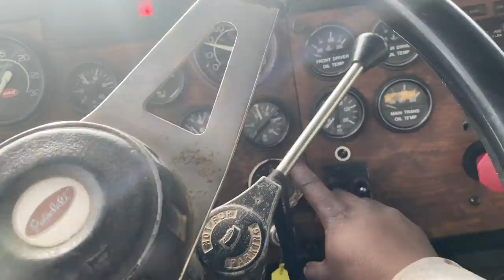Life with fred mini vlog 001 (broke down AGAIN)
Life with fred mini vlog (broke down AGAIN)

LifeWithFred

Please

Gear I use:

Camera: Canon EOS Rebel SL3 Digital SLR Camera + Canon EF-S 18-55mm f/4-5.6 is STM Lens + Canon EOS Shoulder Bag 200ES (Black) + 64GB UHS-I U3 SD Memory Card + Photo4Less Camera and Lens Cleaning Cloth

Microphone: Rode VideoMic GO Light Weight On-Camera Microphone

Phone: Simple Mobile - Apple iPhone 11 Pro Max (64GB) - Space Gray

         —— gear in the truck—-

Cobra 19 ultra iii CB radio

Conambo Bluetooth headphones